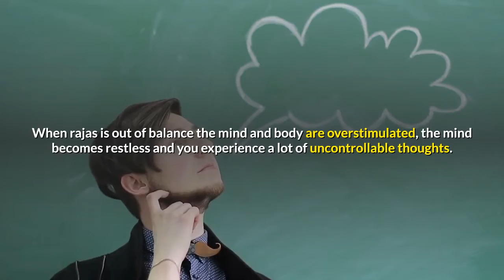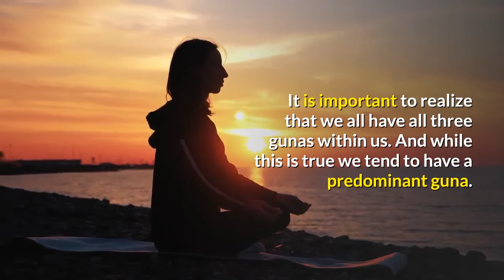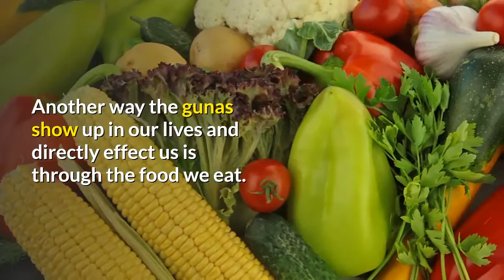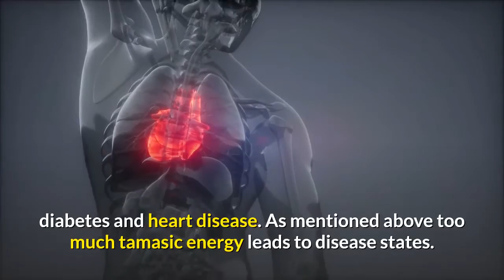Finding balance and health with yoga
Have you heard about the Gunas? No, they are not Disney characters! According to yoga there are three basic qualities or energies that make up everything. They are, rajas, tamas and sattva.

Rajas is the energy of action, change and movement. Rajas is the fuel of passion and fire. Rajasic energy is also associated with the day light hours. We obviously need rajasic energy to create energy to move successfully throughout our world and lives. When we have too much rajasic energy we might appear to the outside world as extremely busy, go go go, do do do! Does this sound like you? Maintaining a high degree of rajasic energy leads to burn out! When rajas is out of balance the mind and body are overstimulated, the mind becomes restless and you experience a lot of uncontrollable thoughts.

Foods that are rajasic include: spicy food, fried foods, coffee / caffeinated beverages/ stimulants/ fish, eggs, chocolate, foods that are very bitter, sour, dry and salty. Eating in a hurry is also considered rajasic

Tamas can be thought of as the opposite of rajas. Tamasic energy is associated with a state of inactivity and inertia, heaviness and darkness. When tamas is out of balance your ability to reason becomes clouded and you might experience the darker emotions such as anger or greed. Just as there is more rajasic energy present in daylight hours, tamasic energy is present during nighttime. People who are very tamasic might be depressed or appear lazy. Generally speaking disease states are tamasic.

Examples of tamasic food include: meat, alcohol, tobacco, onions, fermented foods – vinegar or strong cheese, stale food or over ripe food, overly processed food or chemically treated. Overeating is considered tamasic.

Sattva is energy that is in a state of harmony and balance. Positive mental and emotional states of joy and intelligence are associated with sattva. A person who was experiencing a lot of sattvic energy would appear very happy. Sattvic energy also is consistent with healing states and in Ayurveda (yoga’s sister science) sattvic energy is actively cultivated. Sattvic energy is most present during the times between light and dark- in other words dusk and dawn. A person on the yogic path is focused on developing sattva and for this reason yoga asana and meditation are classically performed at these times.

Foods that are sattvic include: whole grains, fresh fruits and vegetables, pure fruit juice, legumes, milk, butter, nuts, seeds, sprouted seeds, honey and herb teas.

It is important to realize that we all have all three gunas within us. And while this is true we tend to have a predominant guna. Based on the descriptions above can you figure out what yours is? It is good to be aware of this because once you are aware of your predominant guna then you can predict how might react to certain life circumstances as well know your strengths and weaknesses. You’ll know when you will tend to be thrown out of balance and what you will need to do to bring yourself back into balance.

You also might have times in our lives when one guna is more active then another. Perhaps you have very active time and very productive (rajasic). Or a period when you have been depressed (tamasic). Or a time when we are very balanced and in tune with your spirituality (satvic).

Another way the gunas show up in our lives and directly effect us is through the food we eat. Consider for a minute the average American diet with overly processed and chemically treated foods which are very tamasic. Modern science now confirms that these food items are directly linked to major illnesses including cancer, obesity, diabetes and heart disease. As mentioned above too much tamasic energy leads to disease states. We also know that foods in their whole form such as grains, fresh fruits and vegetables (sattvic foods) are life sustaining and bring health and energy.

Do you practice yoga postures (asana)? How do the gunas show up here? Is your asana practice fiery and passionate? Was your practice was slow and lazy? Or was it balanced?

It is probably becoming clear to you by now that to be healthy, happy, and live a balance life it is important to cultivate sattva in your life. This can be done by:

Reducing rajas and tamas

Becoming aware of when you are out of balance- which guna seems most present?

Increase activities and environments that produce positive thoughts

Eating a healthy, sattvic oriented diet

Certain herbs (subject for another article)

The practice of yoga: pranayama (breathing practices), asana (postures), meditation

yoga,
surya namaskar,
yoga day,
international yoga day,
yoga asanas,
ramdev baba,
hatha yoga,
pranayam,
ashtanga yoga,
yogasan ,